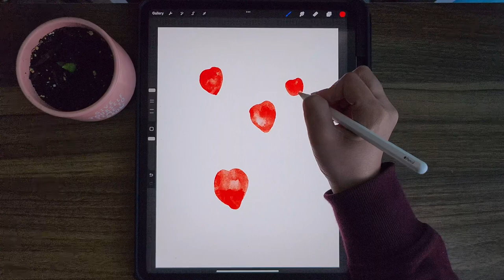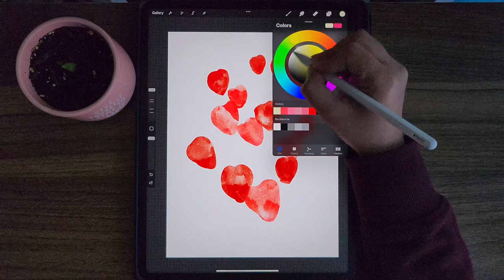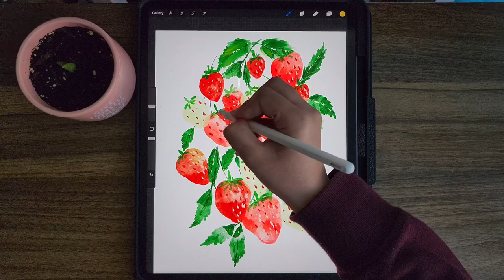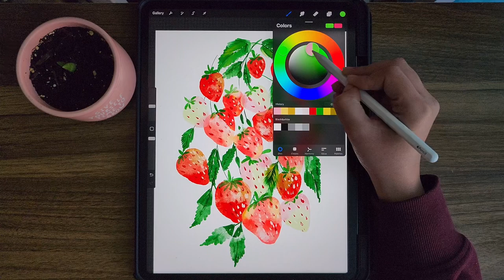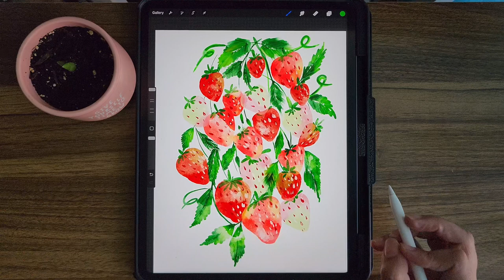Watercolor Strawberries in Procreate | Digital Watercolour Fruit Illustration on iPad.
Fluid Watercolor Brushes: